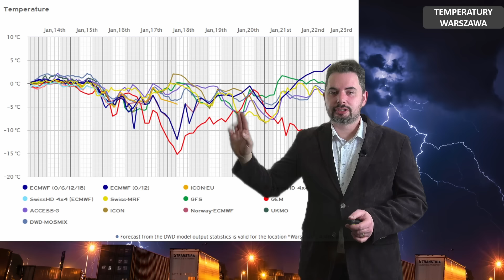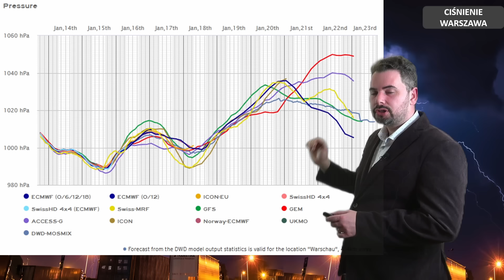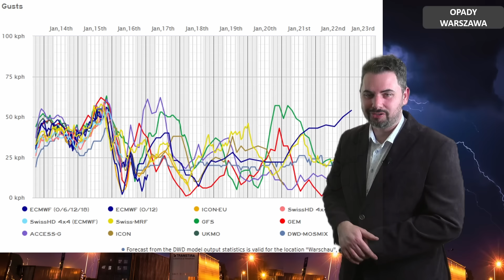BURZE ŚNIEŻNE I SILNY WIATR. GŁĘBOKI NIŻ NAD POLSKĄ 15.01. Analiza.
Spis treści:
00:00 Wstęp
01:19 Europa
04:23 Polska